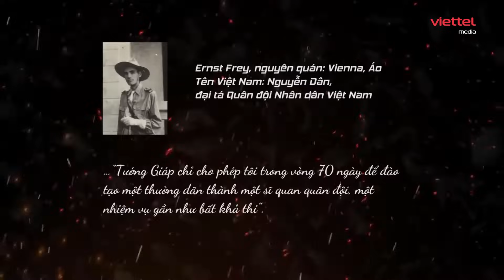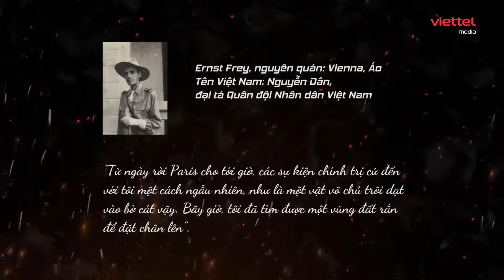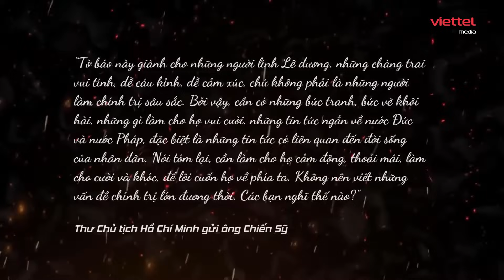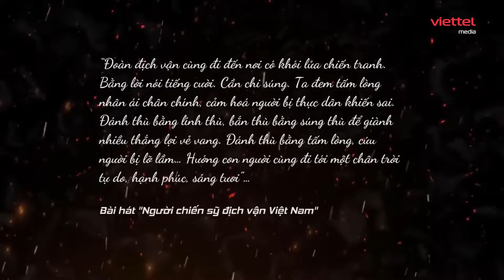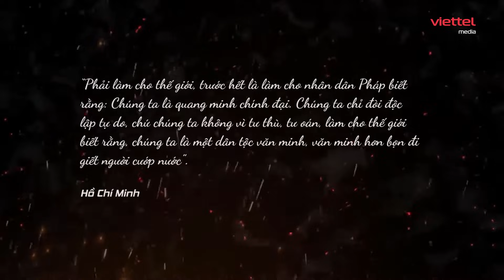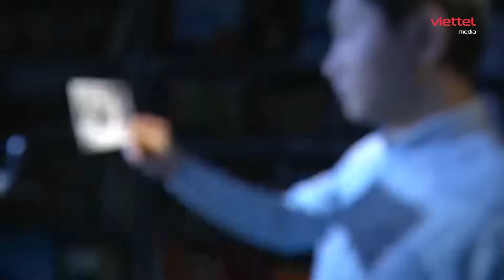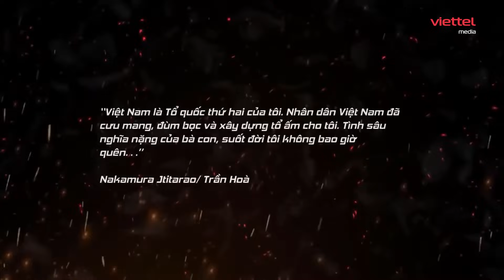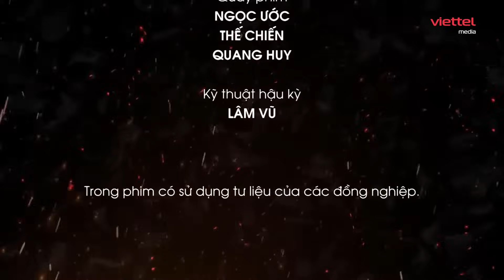📽 SBQS | Nghệ thuật "đùa với lửa" của Chủ tịch Hồ Chí Minh: Nếu không phải Bác Hồ không ai làm được